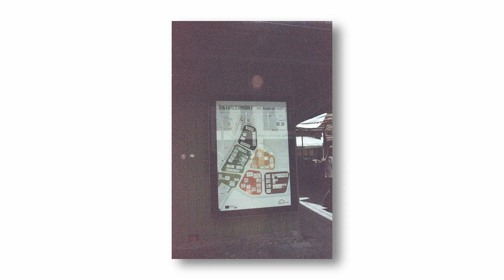Viktualienmarkt München - Analogfotografie - Fotovideo - Slideshow - Videobeschreibung beachten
So.
Mal wieder war ich (am 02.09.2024) in München, und zwar wegen der Herr-Reporter-Ausstellung. War langweilig. Also ab in die Innenstadt, genauer auf den Viktualienmarkt. Gute Entscheidung, weil lecker Essen und Trinken!
Darauf die Olympus OM1 mit einem Wolfen NC500 color (Farbfilm) bestückt und los.
Jetzt habe ich lange überlegt, ob ich die Bilder überhaupt zeigen soll.
Irgendwie finde ich den Look, den der Film hat, nicht gerade besonders berauschend oder gar gut. Alfred Biolek würde es als "interessant" bezeichnen. Ich kann nichts damit anfangen. Für meinen Geschmack in den Schatten viel zu körnig (für Digital-Freaks - viel zu viel Rauschen). Und das bei einem ASA-Wert von nur 400 (digital - ISO). Und, obwohl fast immer eine Blendenstufe überbelichtet, ziemlich dunkel. Außer die hellen Bereiche... Natürlich. Daß so eine Rolle Film dann auch noch grob 15€ kostet, macht es nicht besser.
Doch aufgemerkt: Dies ist nur meine persönliche Meinung! Jeder darf diesen Film benutzen, wenn er denn möchte. Das will und kann ich auch niemandem verbieten. Für mich ist er nichts.

Sollten diese meine Informationen für irgend jemanden interessant und wichtig sein, gut. Dann war diese Erfahrung nicht ganz umsonst.

Danke für`s schauen!

DaBerni.